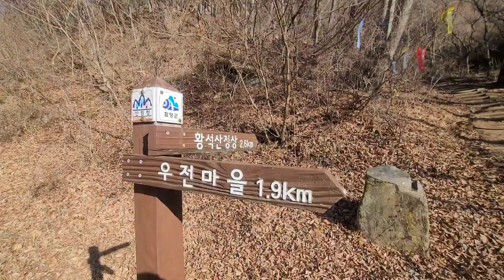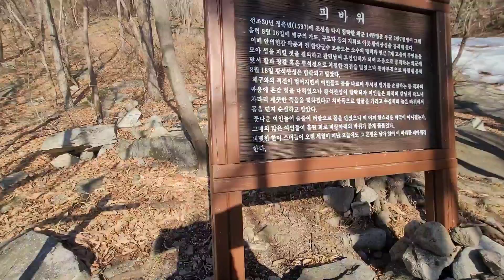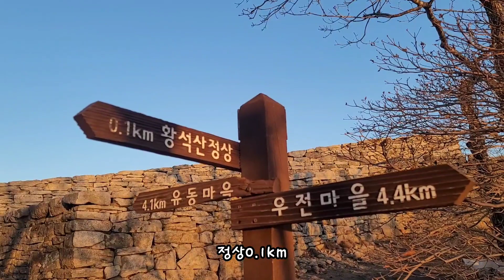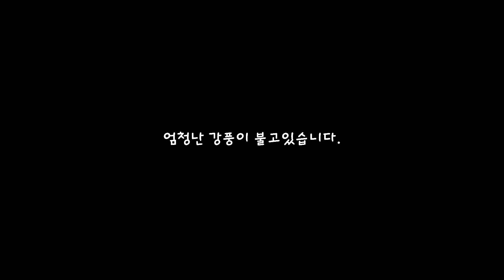황석산 백패킹.강풍칼바람 에 날려갈뻔.최단코스?